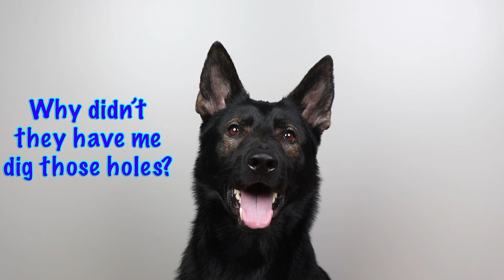Makita 18v Router and it’s Bag, what we keep in it (also a Engineer)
What we keep in our Makita router bag. Also we meet a engineer at a job to figure out what to do with this failing Girder.